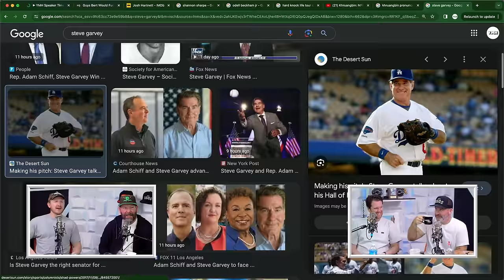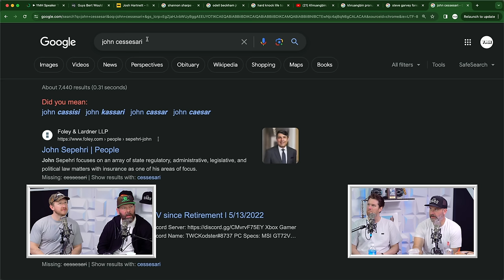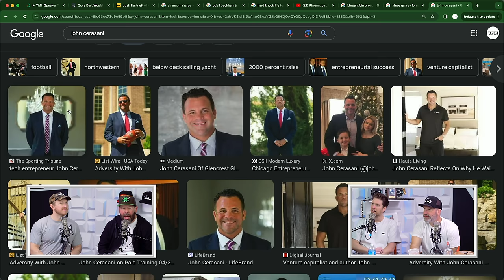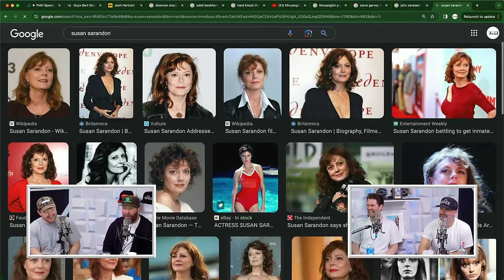Double Team w/ KFC Radio | 2 Bears, 1 Cave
- Don’t miss out on all the action this week at DraftKings! Download the DraftKings app today!

This week on 2 Bears, 1 Cave, Bert and Tom team up with Kevin Clancy and John Feitelberg hosts of KFC Radio on Barstool Sports! The cave is a bit crowded, but the guys make it work as they talk about meeting Joe Rogan for the first time and how to approach people that are super famous like Michael Jordan or Big Papi. Speaking of MJ, Bert is apparently the Michael Jordan of introducing people! Other topics covered include, Barstool Sports livestreams, Nancy Reagan, Big Cat, buddy podcasts, Tiny Desk concerts but with comedy, plus Bert has a fun reality show idea, and Kevin Clancy has a small story to tell.

2 Bears, 1 Cave Ep. 231

Please Gamble Responsibly. (WV).

21+ (18+ KY/NH/WY). Physically present in AZ/CO/CT/IL/IN/IA/KS/KY/LA (select parishes) /MA/MD/ME/MI/NC/NJ/NY/OH/PA/TN/VA/WV/WY only. Void in ONT/OR/NH. Eligibility restrictions apply. On behalf of Boot Hill Casino & Resort (KS). Valid 1 per new customer. Min. $5 deposit. Min. $5 bet. $150 issued as bonus bets that expire 7 days (168 hours) after being awarded. Bonus bets must be wagered 1x before any resulting cash winnings can be withdrawn and stake is not included in winnings. Ends 04/14/24 at 11:59 PM ET.

YouTube Chapters
00:00:00 - Intro
00:05:24 - First Time Meeting Rogan
00:17:14 - Jordan Stories/Big Papi/Shane Gillis
00:22:53 - Michael Jordan Of Introducing People
00:25:49 - Appreciation
00:38:45 - Big Cat/Nancy Reagan/Susan Sarandon
00:40:53 - Buddy Podcasts
00:45:27 - Barstool
00:51:53 - Bert's Fun Idea
00:57:43 - Tiny Desk Comedy
01:02:58 - Small Rick Story